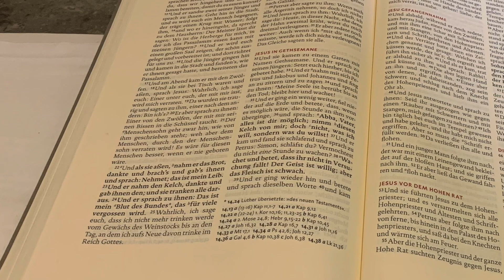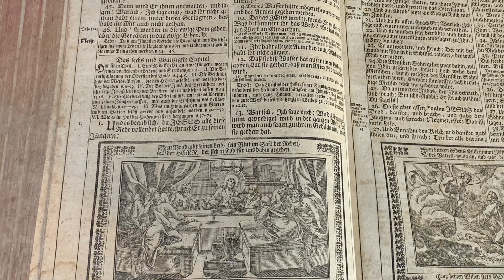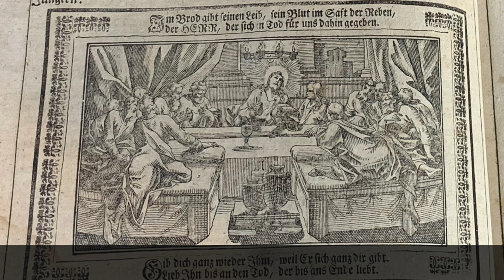Abendandacht zum Gründonnerstag 2021